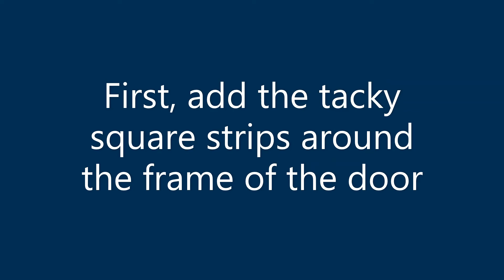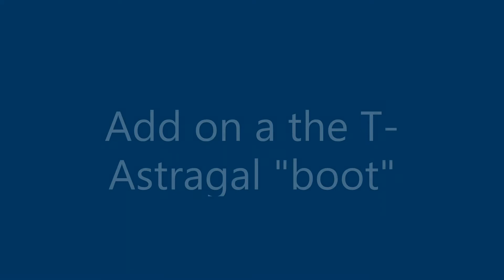DSA Presents: Installing weatherstripping on a door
Here's a quick snippet video we shot in production while one of our senior door assemblers was teaching a recent hire how to install weatherstripping on one of our doors. We thought it may benefit you too!

to learn more!